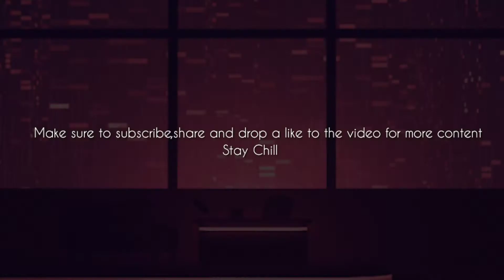MUGEN-Headbob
Stay Chill!

If you have a problem with my way of promotion, shoot me an email, and I will take the video down if needed.